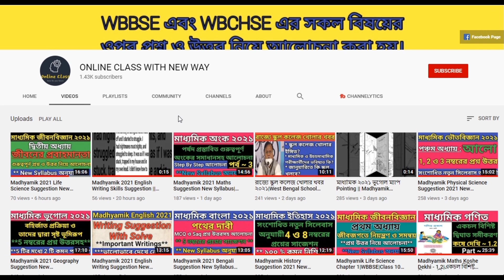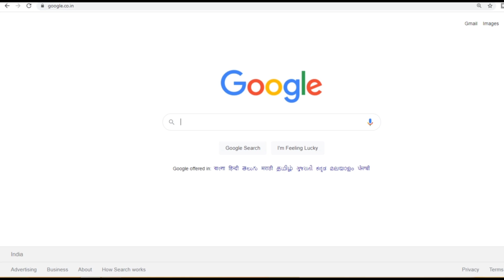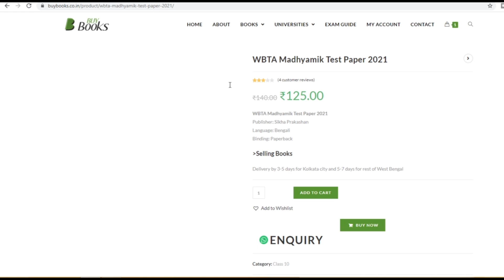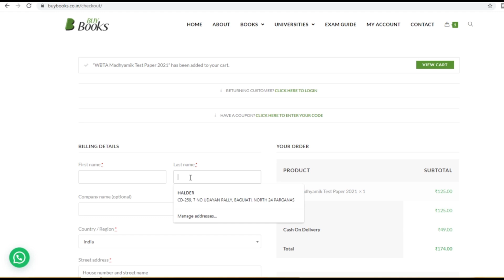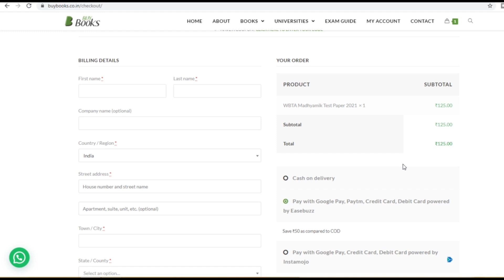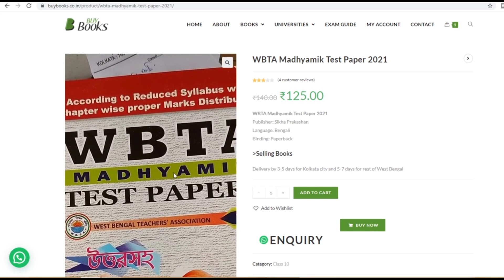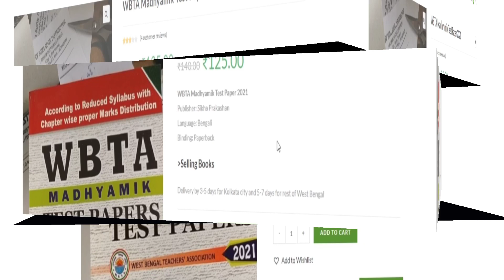প্রকাশিত হল WBTA মাধ্যমিক টেস্টপেপার ২০২১ || WBTA Madhyamik Test Paper 2021 || Class 10 Test Paper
About Video : প্রকাশিত হল WBTA মাধ্যমিক টেস্টপেপার ২০২১ || WBTA Madhyamik Test Paper 2021 || Class 10 Test Paper || Online Class With New Way.

1. প্রকাশিত হল WBTA মাধ্যমিক টেস্টপেপার ২০২১
2. wbta madhyamik test paper 2021
3. class 10 test paper
4. madhyamik test paper 2021
5. madhyamik 2021 test paper
6. class 10 wbta test paper 2021
7. madhyamik 2021 wbta test paper
8. madhyamik test paper 2021 west bengal board
9. wbbse madhyamik wbta test paper 2021
10. wbta testpaper for madhyamik 2021
11. test paper for madhyamik 2021
12. abta test paper 2021 class 10
13. madhyamik abta test paper 2021 publish date
14. madhyamik exam 2021

ফ্রি PDF এর জন্য ভিডিওতে যে কোডটি বলেছি সেটা আমার ফেসবুক অথবা Instagram এ মেসেজ করতে হবে। সেখানেই এবার থেকে ফ্রি PDF দেওয়া হবে। মূলত এটি চ্যানেল সুরক্ষার জন্য করা একটি উদ্যোগ। তোমাদের অসুবিধার জন্য অতন্ত দুঃখিত। কিন্তু যদি তোমরা চ্যানেলটিকে ভালোবেসে থাকো এবং আগামী দিনে আরও ফ্রি PDF পেতে চাও, তাহলে তোমাদের সহযোগিতা একান্তই কাম্য। যারা সম্পূর্ণ ভিডিও দেখবে তাদেরকেই পি ডি এফ দেওয়া হবে। বাকি যারা মনে করছো সময় নেই তারা ভিডিও থেকে স্ক্রিনশট নিয়ে নিতে পারো। প্রত্যেক ফ্রী পি ডি এফ এর ভিডিওতে পাসওয়ার্ড দেখানো হয় ভিডিওতে। তাই ভিডিও স্কিপ না করে সম্পূর্ণ দেখতে হবে পাসওয়ার্ড এর জন্য। কারন পাসওয়ার্ড ভিডিও চলাকালীন যে কোনো সময় দেখানো হতে পারে, সেটা ভিডিওর শুরু বা শেষ বা অন্য যেকোনো সময়। Telegram Channel